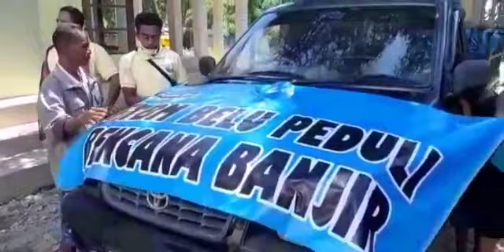FTBM BELU PEDULI BENCANA BANJIR MALAKA